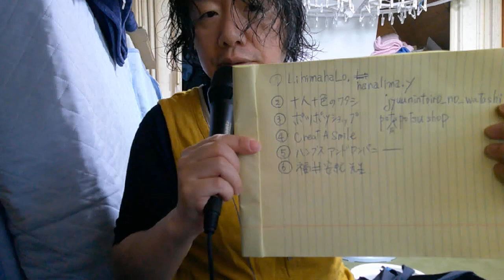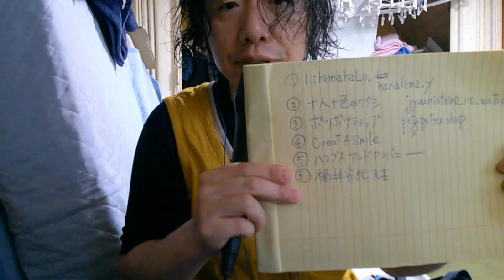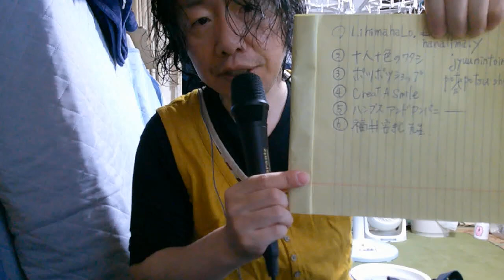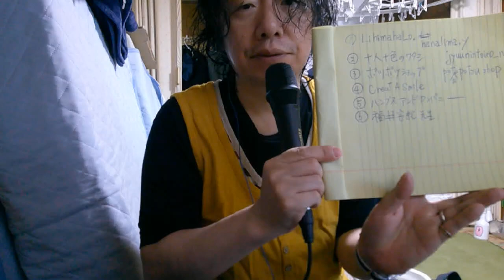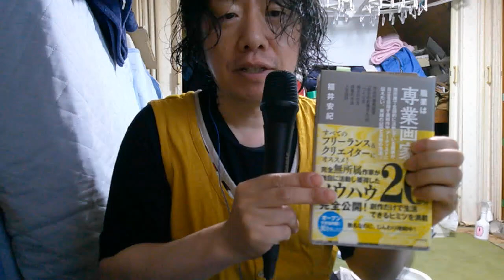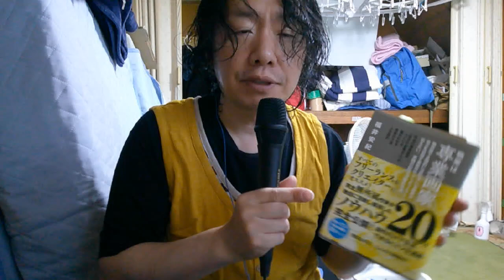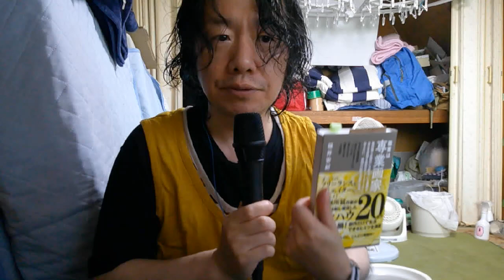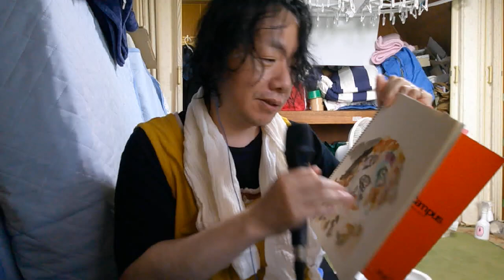2024年9 月11日 作家紹介 【リヒマハロさん】【十分十色のワタシさん】【ポツポツショップさん】【CreateASmaileさん】【ハンプスアンドカンパニーさん】【福井安紀さん】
今、僕が愛用中のもの、を造った人たちをご紹介します。
もっと他にもご紹介したい、ビーズ細工作家さんや、
タティングレースの作家さんもいますが、
別機会に。

その他、ご紹介したいものはたくさんありますが、
また今度ね。